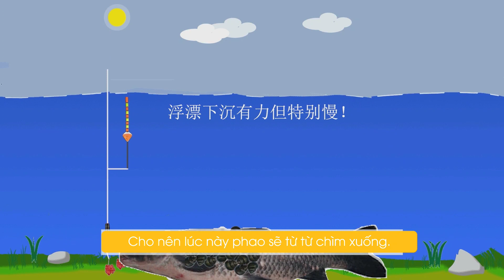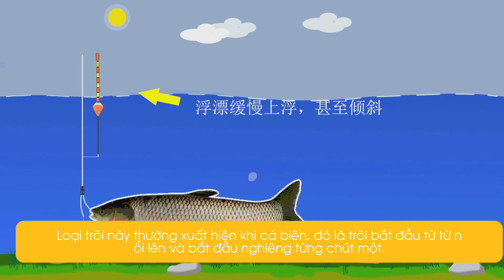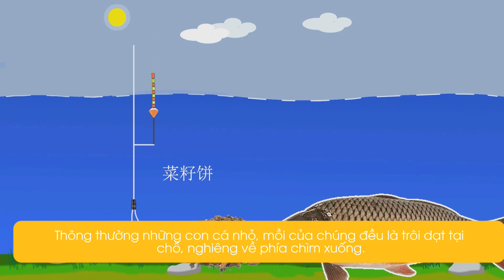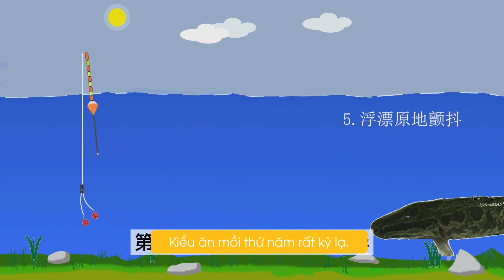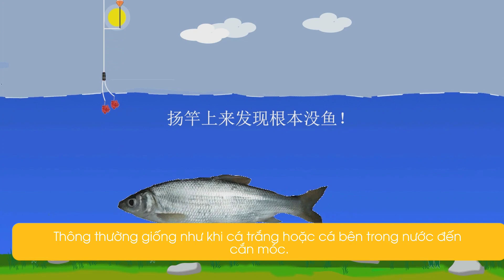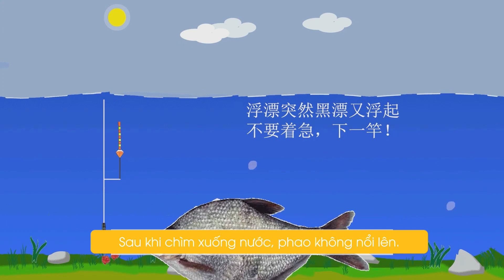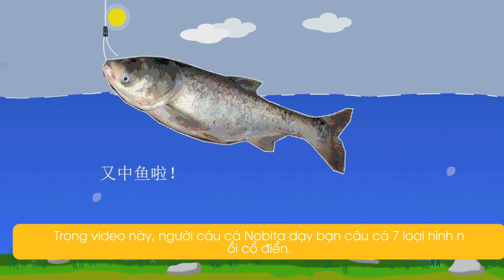7 tín hiệu phao câu cá thường gặp